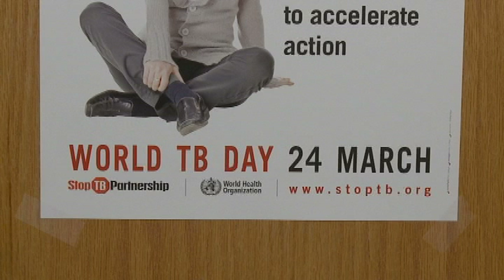Colorado State University's Patrick Brennan talks about building the tuberculosis research program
Patrick Brennan was the first tuberculosis researcher at Colorado State University and is credited with building the university's tuberculosis drug, vaccine and test research program in the world. Today, as the "grandfather" of the program, he reflects upon building the largest TB research group in the world.